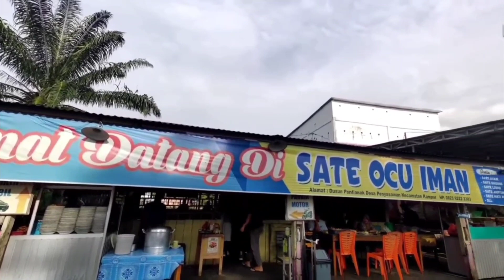Pekanbaru Bangkinang Tanpa Tol Ternyata Cuma Beberapa Menit Saja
Setelah adanya Jalan Tol Pekanbaru Bangkinang, jarak tempuh Bangkinang Pekanbaru atau Pekanbaru Bangkinang bisa lebih cepat.

Namun jika kita melewati jalan Nasional, Berapa lama waktu yang kita buktuhkan ?
di video kali ini kami akan langsung mencoba jalan nasional dari Sungai Pinang menuju kota bangkinang.
jika pada video sebelumnya kami sudah mencoba menggunakan jalan tol, itu berkisaran 20 sampai 25 menit, lalu bagaimna jika melewati jalur jalan nasional?